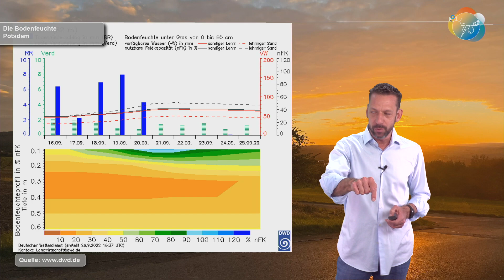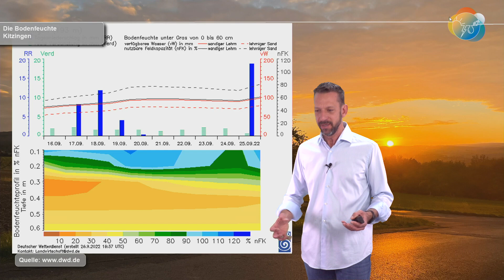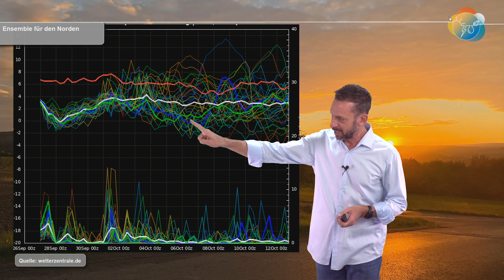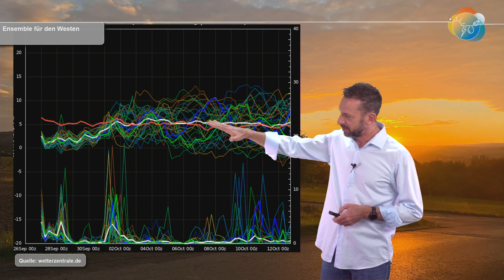Vom Regen in den Sturm? Nach nassem September stürmischer Oktoberstart! Aussichten 27.09.-03.10.2022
Mein lieber Herr Gesangsverein, der meteorologische Herbst scheint das nachholen zu wollen was der Sommer verpasst hat! Der September wird mit einem großen Plus an Regen aus dem frühen Herbst-Rennen gehen. Nach dem Willen mancher Modell-Berechnungen soll der Oktober weitermachen mit der Regen-Offensive.
Das lange Wochenende für viele könnte sich derweil zum Wochenende der langen Gesichter entpuppen, da ein neues Sturmtief zum Oktober-Start reinrauscht und es nicht nur windig macht, sondern auch nass...